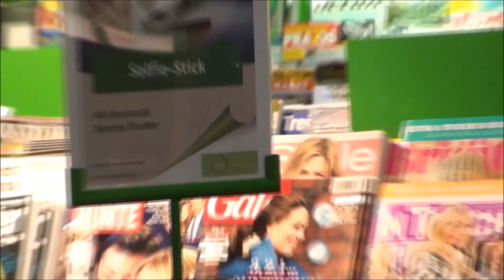Profane Omen - Pilke silmäkulmassa (Klamydia -cover)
Profane Omen performing a song by a Finnish punk band Klamydia.
Taken from "Tyhmä Ep" 2016.

I remember when we were little kids
playing outside without a worry in the world
Now those friends are wearing ties
I guess they grew up, don't even bother to say "hello"

I remember when we were young lads
Together we got shitfaced until morning came
Now it's some beer tasting at a fine restaurant
Then go straight home, now wasn't that fun?

I don't think I will ever be a grown-up and I don't want to
I just want to have fun
I don't think I will ever grow up and I don't want to
I just wander around with a twinkle in the corner of my eye

Mixed by Aleksanteri Kuosa
Video by W